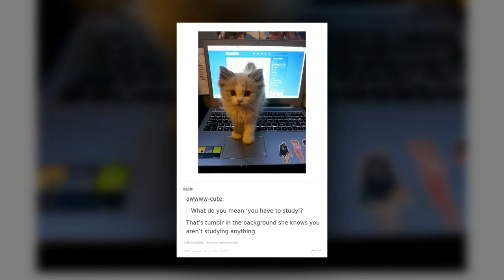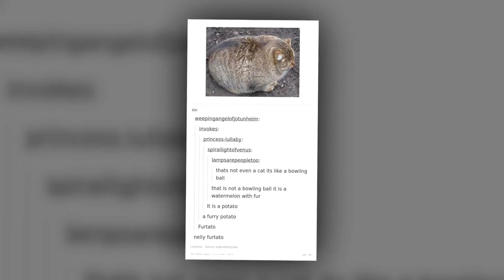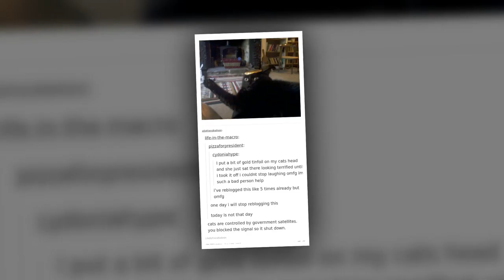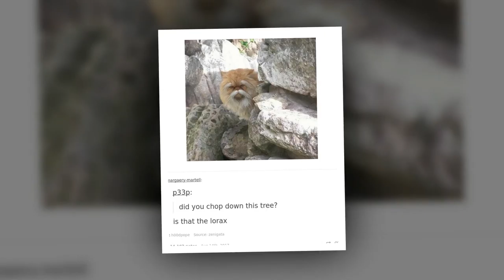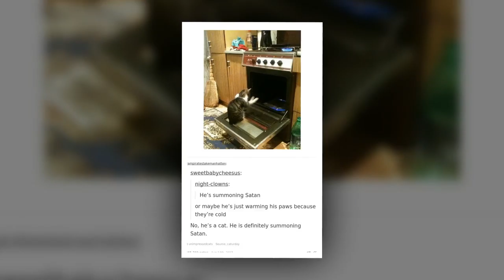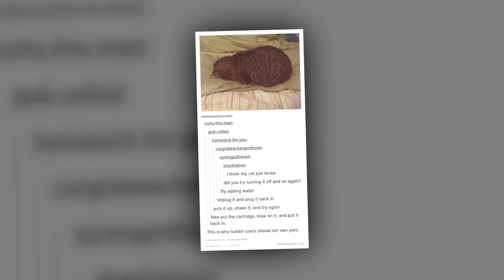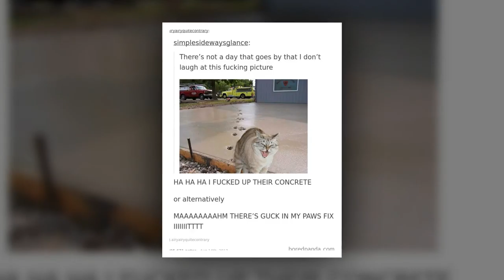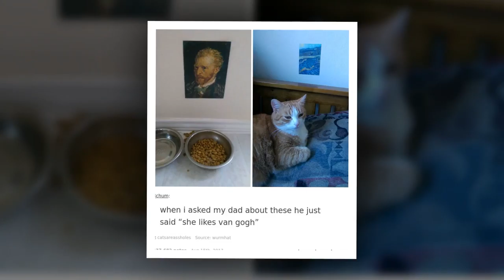Funny News Center: 10+ Cat Posts On Tumblr That Are Impossible Not To Laugh At